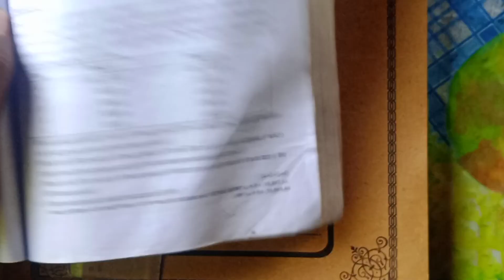BBS 2nd year //capital budgeting//Financial management// Calculation of profitability index//Part-6